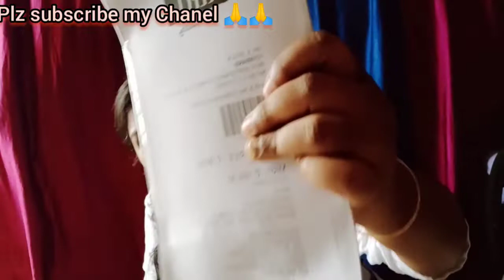మా ఇంటికి వచ్చిన కొత్త వస్తువులు ||vlogs by pavani